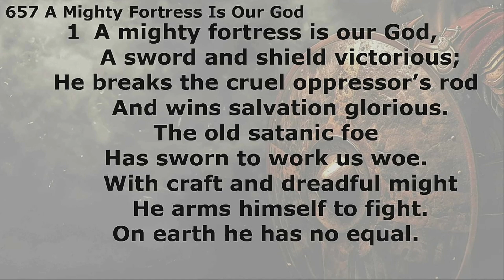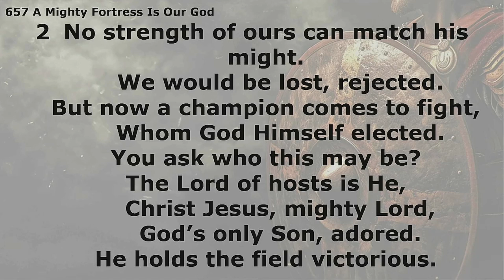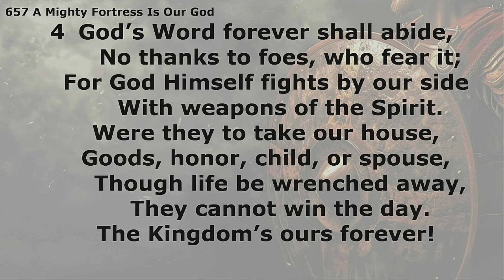LOG Epistle Lesson, Sermon Hymn, and Sermon from 15th Sunday after Pentecost Proper #17 on 9/01/24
Our Epistle Lesson is Ephesians 6:10-20 where Paul describes the Armor of God and how we stand in faith wearing it. Our Sermon Hymn is #657 "A Mighty Fortress Is Our God". The sermon is drawn from Ephesians 6:10-13 "You Don't Stand Alone". In this sermon I talk about our affinity for the hero who single handedly saves the day. But in the spiritual warefare we find ourselves in daily we never stand along. We stand through the presence of the Spirit who puts on and keeps us dressed in Jesus armor that He created and gives to us in our baptism.